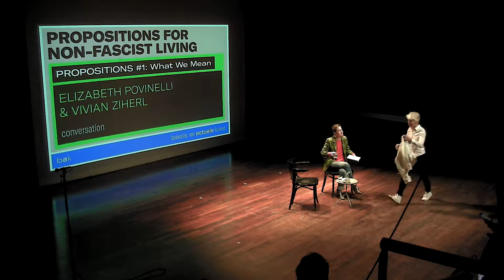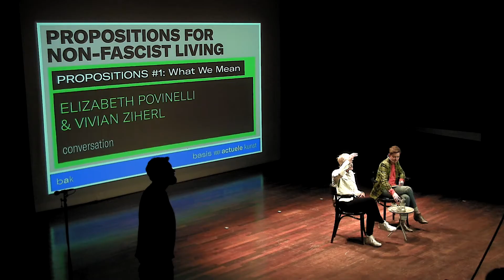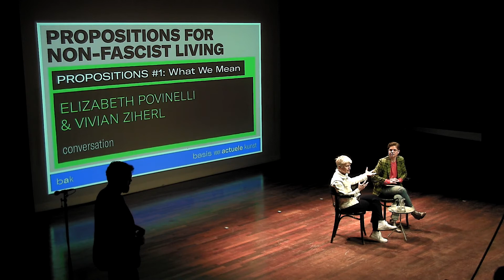Elizabeth A. Povinelli and Vivian Ziherl— Wutharr: Saltwater Dreams – conversation – 07/10/2017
Contribution to Propositions #1: What We Mean, a performative conference that begins from an urgency for—and uncertainty about—what living in non-fascist ways could and does mean. The gathering takes place in a makeshift environment amid the renovation of BAK’s new venue. Through impromptu artworks, lectures, readings, discussions, screenings, performances, and explorations of the assembly—of being together—as an art form, Propositions #1: What We Mean practices art as thought and action intervening in the contemporary.

Wutharr: Saltwater Dreams comprises five ten-minute films shot by Karrabing members on iPhones. Filmmaking provides a technique of self-organization and social analysis. Film acts as a form of survival, a refusal to relinquish their country, and a means of investigating contemporary social forms of inequality; they make reference to third cinema, Boalean political theater, and an innovative local form of improvisational realism. The films represent the lives of the collective, create bonds with their land, and intervene in global images of Indigeneity.